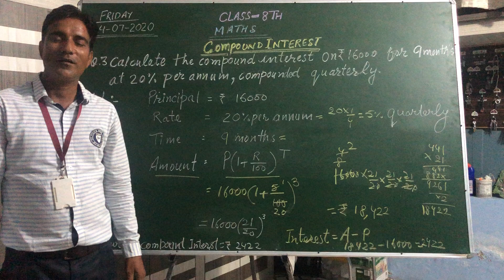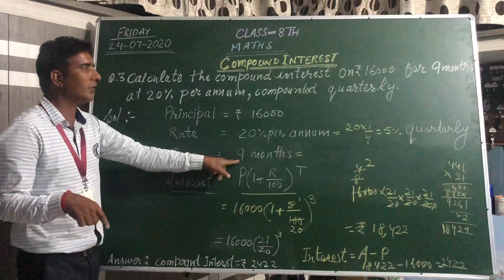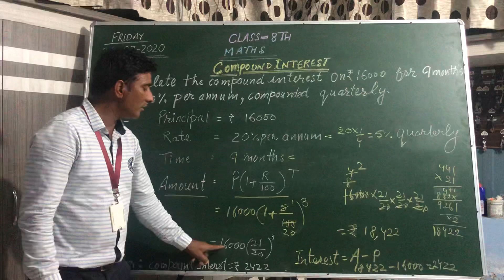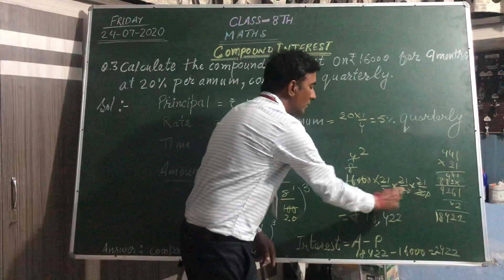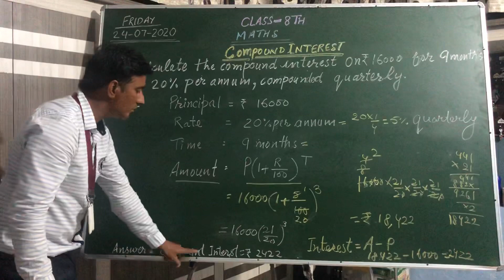Compound interest question no.3 of ex-8.2